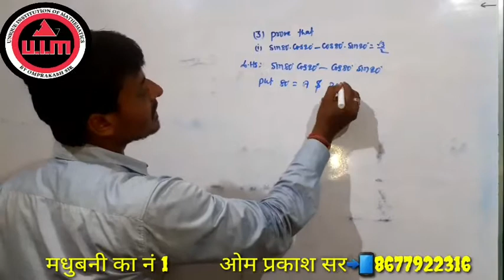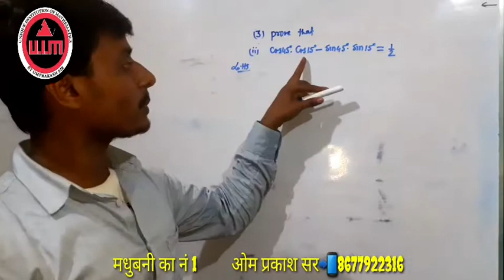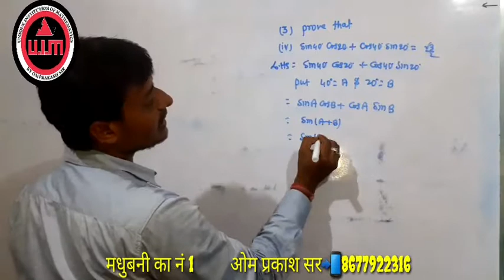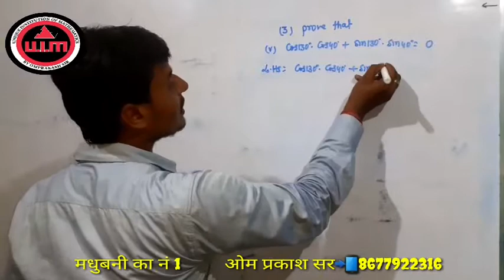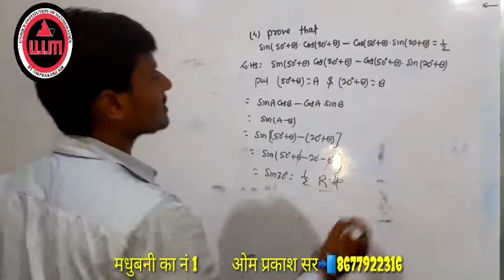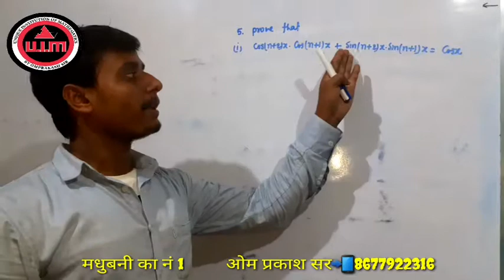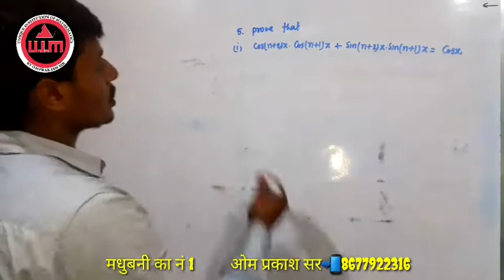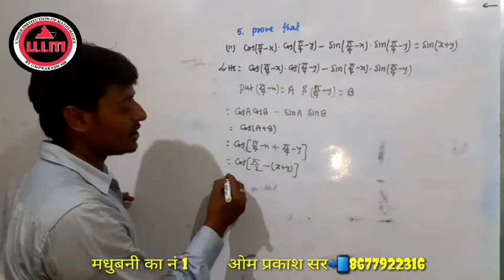Ex-2B.11th Trigonometry.q 3.4.5.